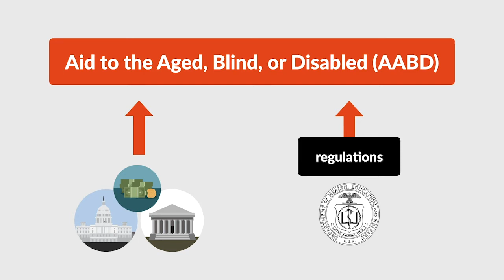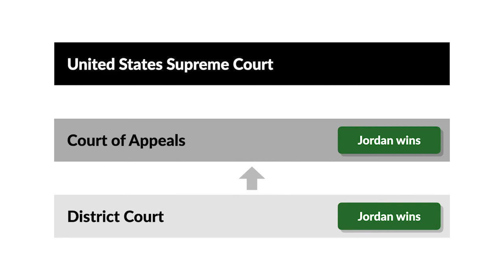Edelman v. Jordan Case Brief Summary | Law Case Explained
Edelman v. Jordan | 415 U.S. 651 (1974)

The Eleventh Amendment was adopted in reaction to a United States Supreme Court decision allowing South Carolina citizens to sue the state of Georgia.  The amendment closes the federal courts to lawsuits against a state by citizens of another state or a foreign country. It also bars federal suits against a state by its own citizens.  In Edelman versus Jordan, the Supreme Court considered how the Eleventh Amendment applied when an Illinois citizen challenged his state’s administration of a welfare program.

The Illinois Department of Public Aid, which we’ll call the department, administered a program called Aid to the Aged, Blind, or Disabled, known as AABD. State and federal money funded the program, and the federal Department of Health, Education and Welfare, known as HEW, issued regulations setting time standards for processing applications and paying benefits. John Jordan, who received AABD benefits, sued Edward Weaver, the department’s then director, in federal district court. Jordan alleged that the department failed to administer benefits in accordance with the HEW regulations, in violation of federal law and the Fourteenth Amendment. Jordan complained that the department took too long to approve applications and begin benefit payments, resulting in benefits being wrongfully withheld. Jordan sought to certify a class and requested a permanent injunction ordering the department to pay the class members all benefits they should’ve received.

The district court granted a permanent injunction ordering the department to comply with the federal regulations. The court also ordered the department to pay all AABD applicants any benefits wrongfully withheld from the date the federal regulations issued to the date of the injunction. Weaver appealed to the Seventh Circuit, arguing that the Eleventh Amendment barred the award of retroactive benefits. The appellate court affirmed. Joel Edelman, Weaver’s successor, petitioned the United States Supreme Court for review. The Supreme Court granted cert.

Want more details on this case? Get the rule of law, issues, holding and reasonings, and more case facts

Have Questions about this Case? Submit your questions and get answers from a real attorney